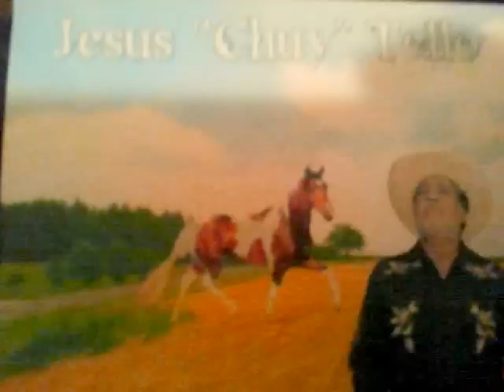Saturnino Hernandez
Jesus Tello